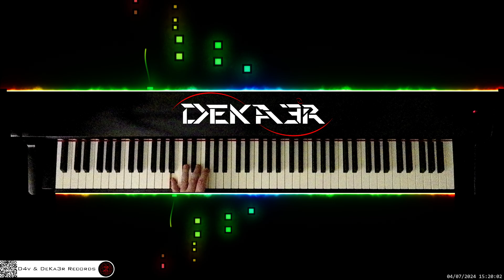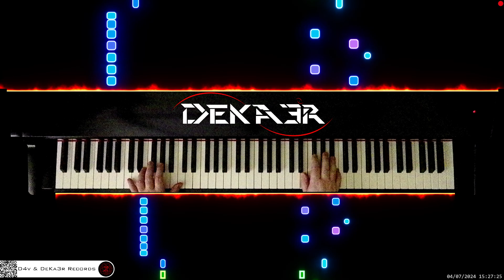🔴 irl 🎹 BALLAD OF LOVE • Piano Music